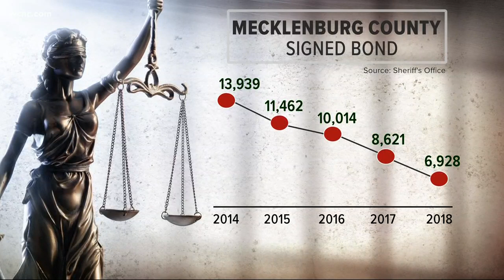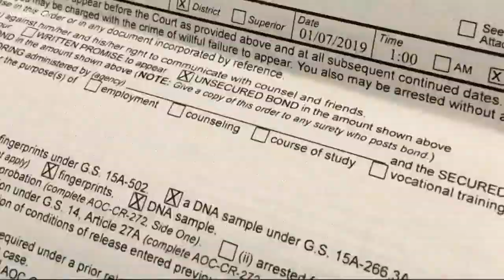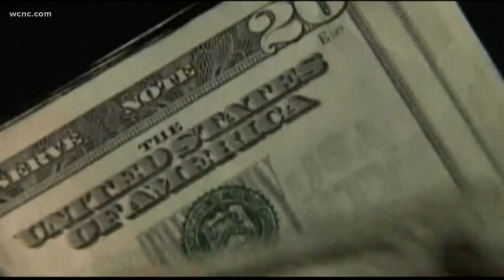Defenders: Fewer people paying bond in Mecklenburg County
The number of people required to pay bail is steadily declining year after year. In 2014, nearly 14,000 people had to pay what's called a signed bond. In 2018, that number just under 7,000.